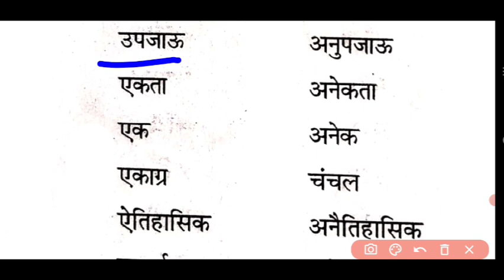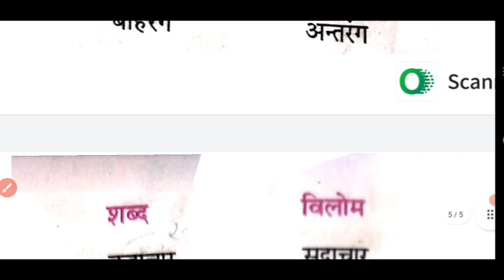50. हिंदी | विलोम शब्द | hindhi vilom shabd practice / Mukesh Mahendra Education / Mahendra sir